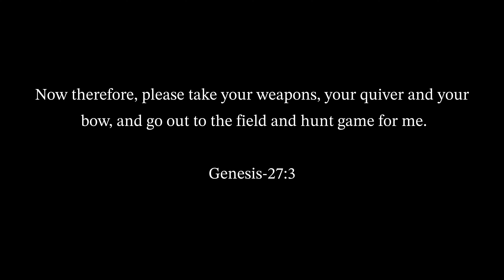Mature Whitetails With Bows! Pre Season Work Turns Into Success!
Eric and his wife Kelsey Kill two mature bucks with bows! Eric works hard improving his property to help with their deer hunting and has success the first season. Eric has killed some giants with a bow and we look forward to seeing what he and Kelsey film in the future!